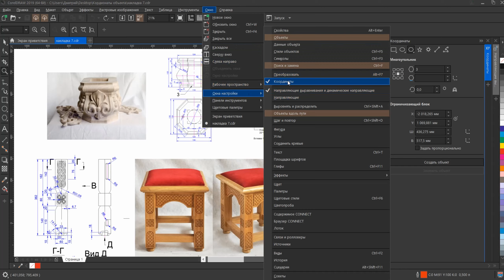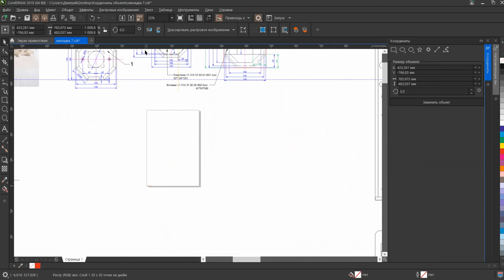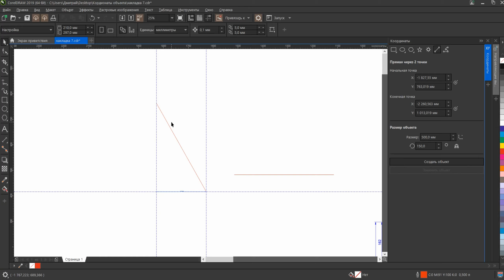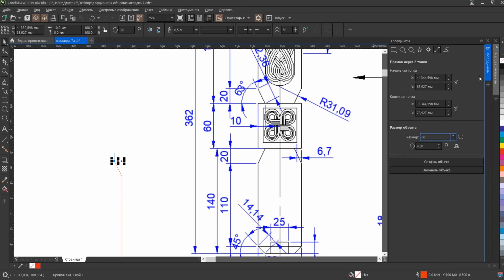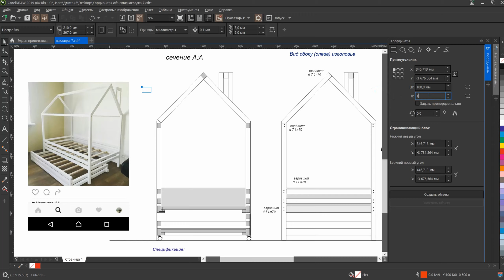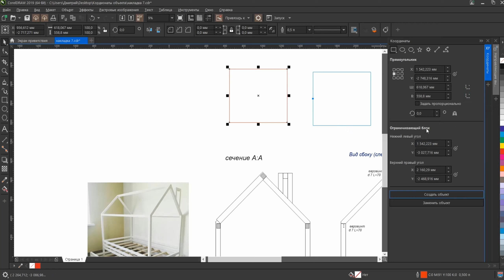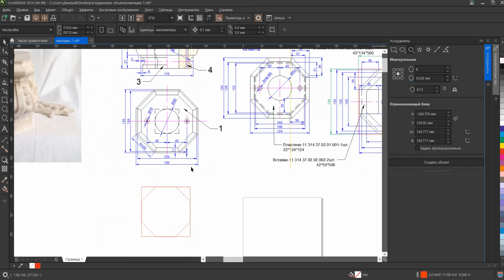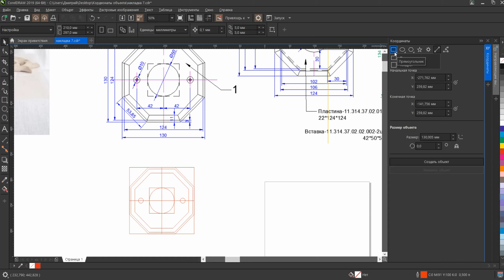CorelDRAW 2019: инструмент Координаты объекта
Использование инструмента «Координаты объекта» для быстрого черчения и рисования, изменения объектов. Подробный разбор инструмента.  Практическое упражнение по созданию чертежа с использованием данного инструмента.
Автор урока - Дмитрий Александрович